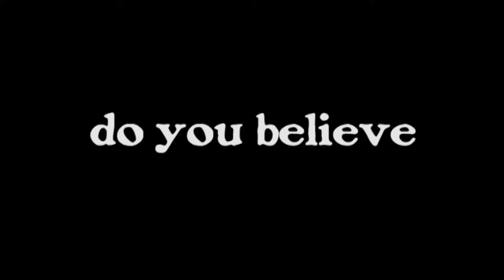Carol-Sonny Pre-nup shoot Trailer